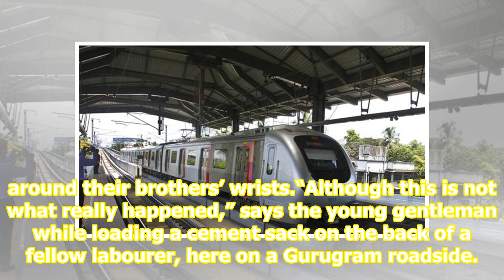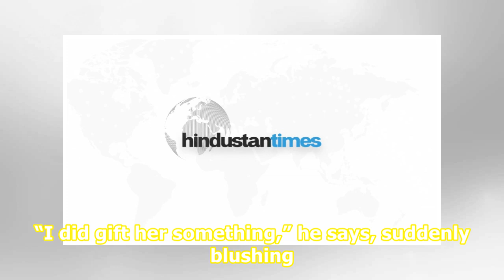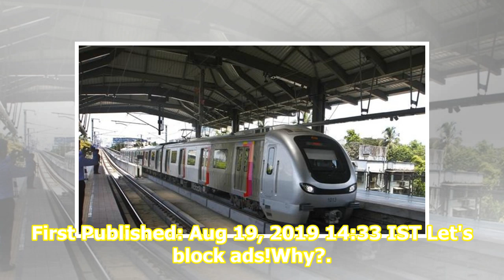Gurugramwale: The privilege of the white rose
Pawan’s gamcha is dusted with cement. So are his hands. His yellow t-shirt has holes. And it is impossible to ignore the white rose on his left arm.“This is my rakhi,” he says, referring to the recently concluded morning of Raksha Bandhan when sisters tie a decorative thread around their brothers’ w...